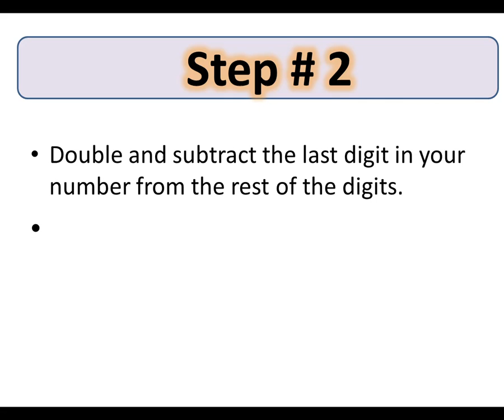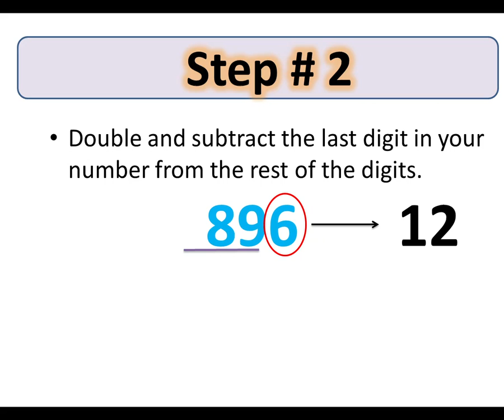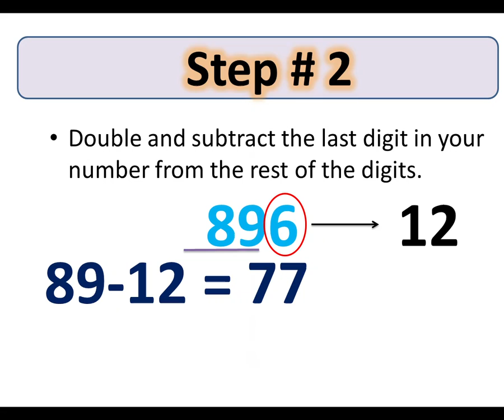Divisibility Tricks for Learning Math || Dividing by 7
Divisibility Tricks for Learning Math
A great way to enhance student learning in mathematics is to use tricks. Luckily, if you are teaching division, there are a lot of math tricks to choose from.